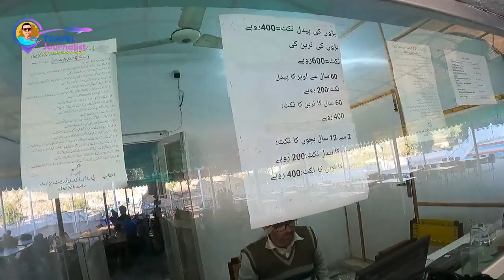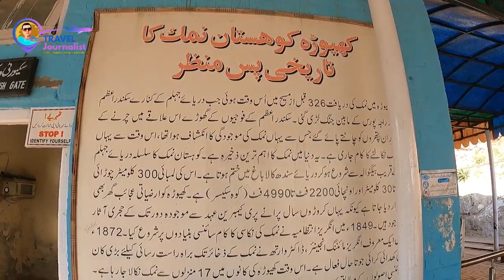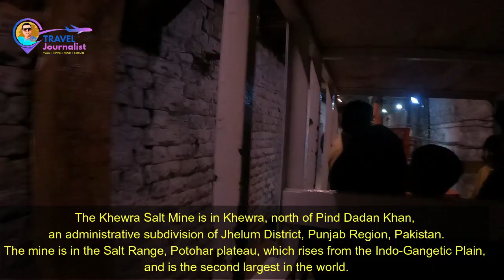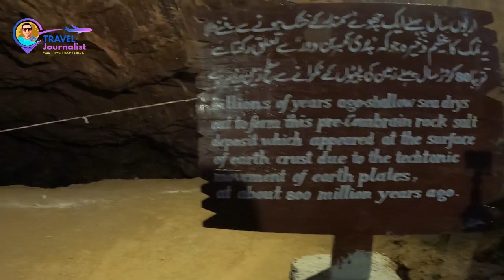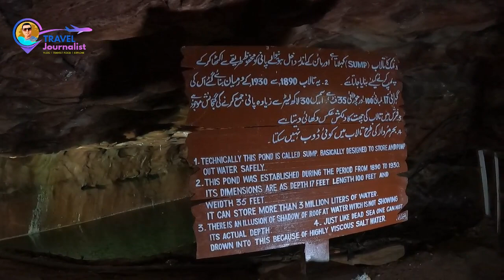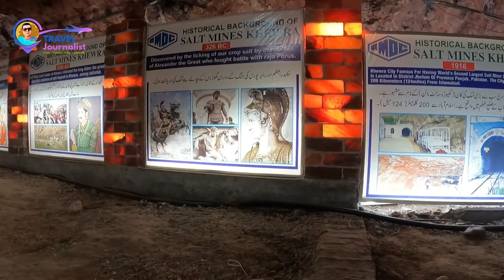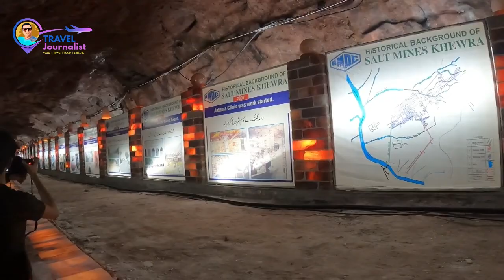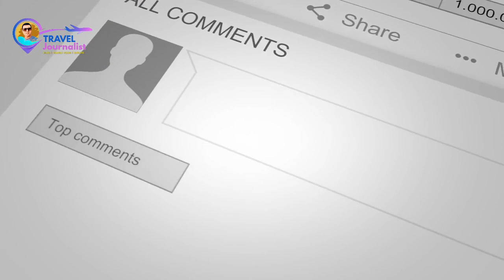KHEWRA SALT MINE History in Urdu/Hindi| World's second largest salt mine in Pakistan | Inside view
I visited Khewra Salt Mine in Pakistan. It's an incredible place, the largest mine in Pakistan and the second largest salt mine in the world.

Inside there's a salt mosque, a recovery salt hospital and some beautiful monuments!
khewra salt mine | trip Rawalpindi to khewra | world 2th largest salt mine
Kevda namak ki kan duniya ki dusri bari kaun hai is video mein aaj hum aap ko namak ki kaan ki mukammal maloomat denge

Qatar  Tour

I do NOT use WhatsApp for travel questions, thanks for understanding. Visit ABOUT page for more info.

ABOUT ME
I'm Sheraz Ali Khan (Journalist).
I am a full-time traveller now (yes, I quit my job to follow my dreams). I love solo travelling & meeting people. After travelling extensively in Incredible Pakistan for years, I stepped out of my country and realised, how beautiful the world is! I started making travel web series in Urdu full of travel tips and tricks, especially for budget travel and sustainable tourism. My dream is to inspire people to explore this beautiful world and learn the best things to make our world a better place to live in.  my contributions in the field of promotion of Tourism. Thanks to my viewers, I now get invitations from across the globe to visit their places and show them to the world